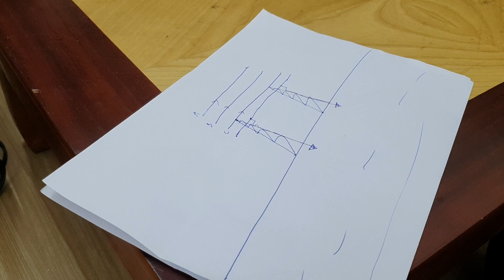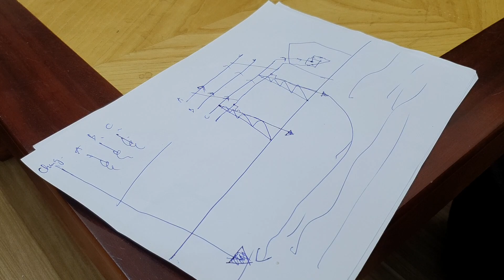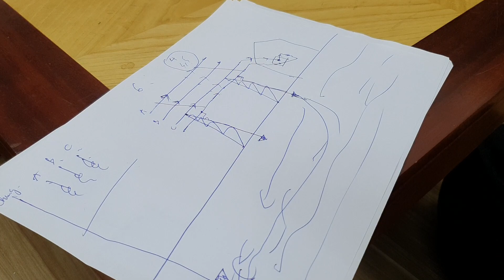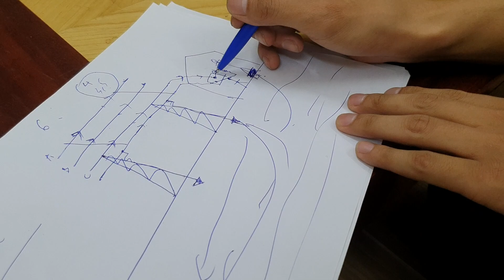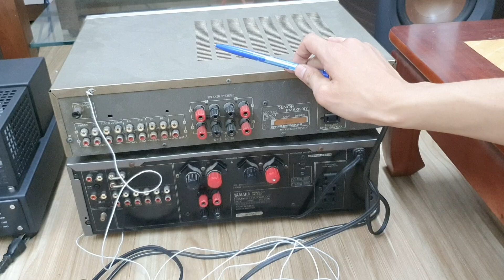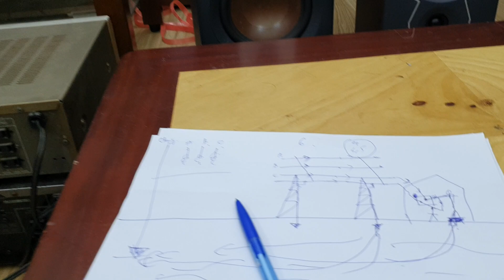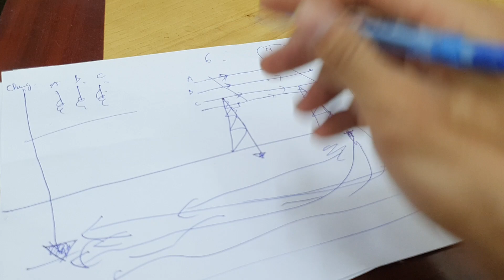Cách đấu nối đất cho dàn âm thanh giúp chống giật, hết ù xì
Đấu nối đất hay còn gọi là đấu tiếp địa cho các thiết bị điện nói chung và dàn Audio nói riêng là điều dễ dàng và đem lại hiệu quả cao cho người sử dụng.

Eway301 Chuyên cung cấp thiết bị, phụ kiện âm thanh chính hãng giá tốt nhất, bảo hành dài lâu.
2. Ấn Like và chia sẻ Video này
3. Để lại ý kiến góp ý của bạn
Xin cảm ơn quý vị và các bạn đã quan tâm theo dõi!